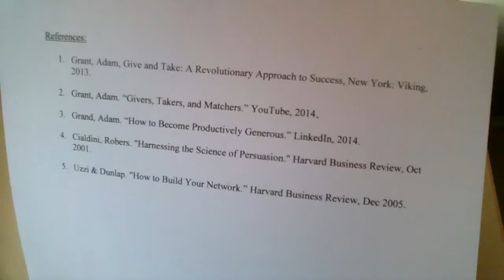MGT 6334: Heidi Roizen Oral Case Study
MGT 6334: Heidi Roizen Oral Case Analysis